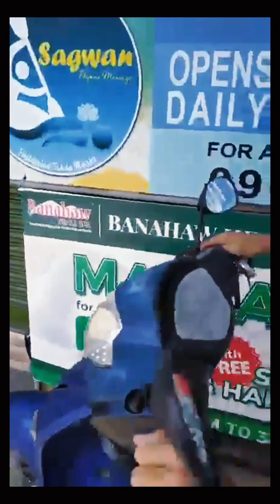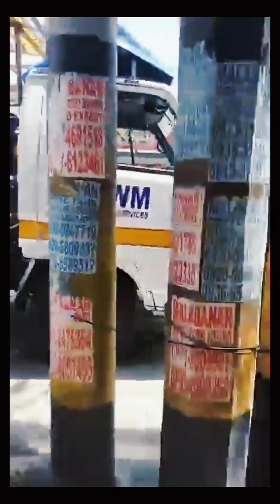Ang Dami mong Violation Bata no helmet no license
batang pasaway nagdadrive ng motor walang helmet walang lisensya nakatsenelas